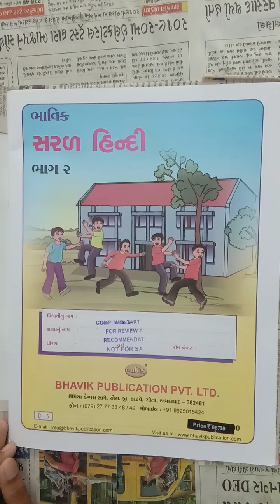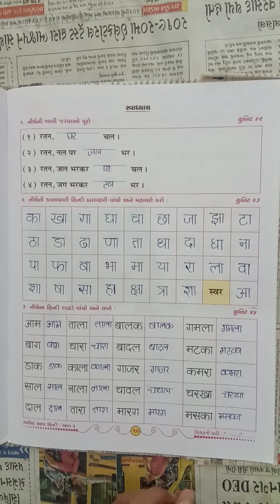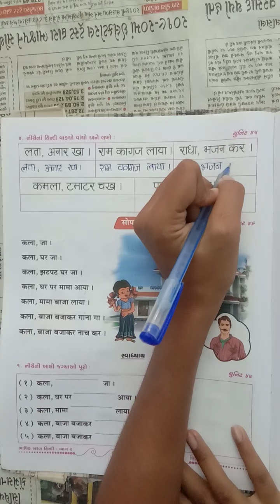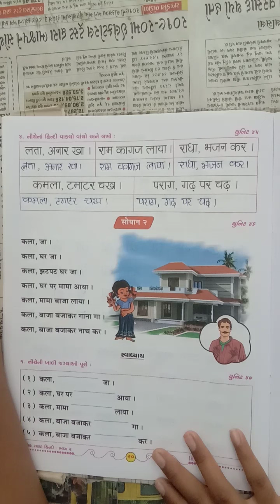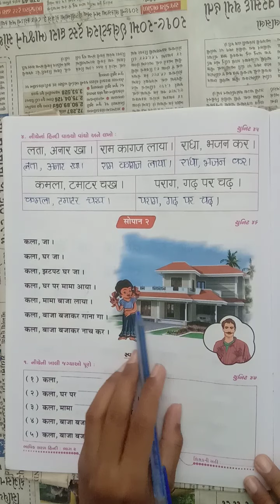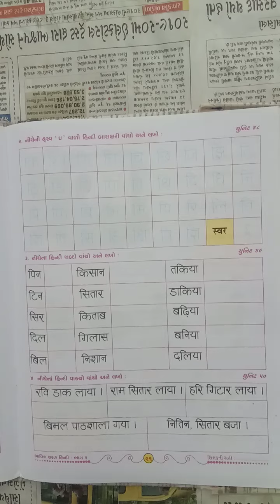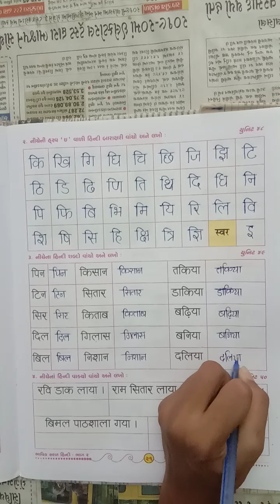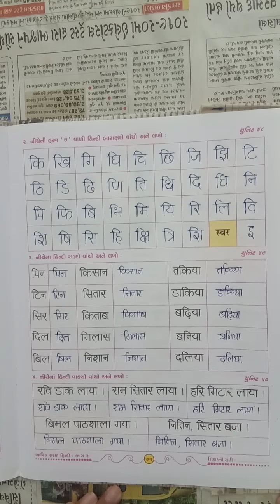ધોરણ ૨ હિન્દી